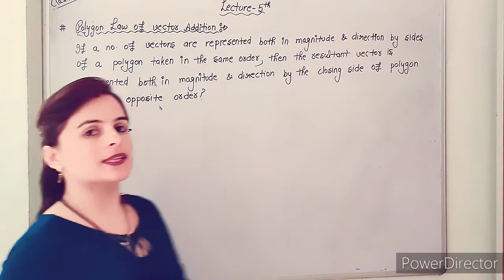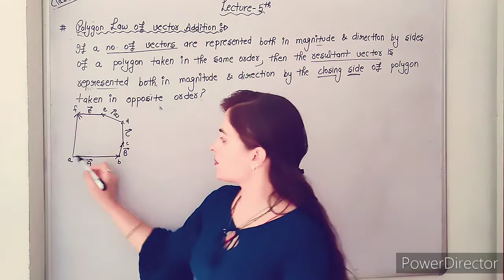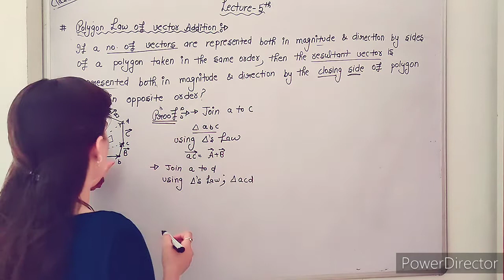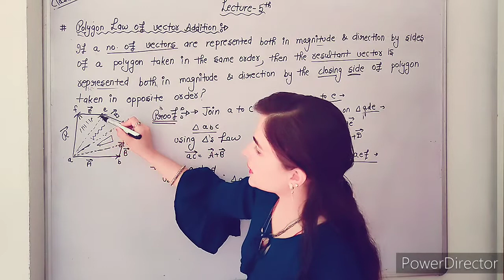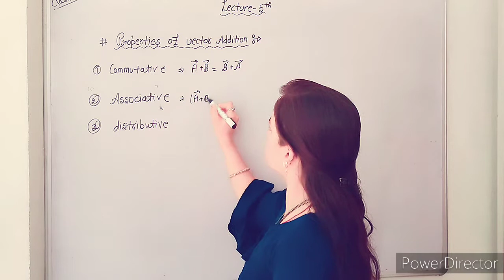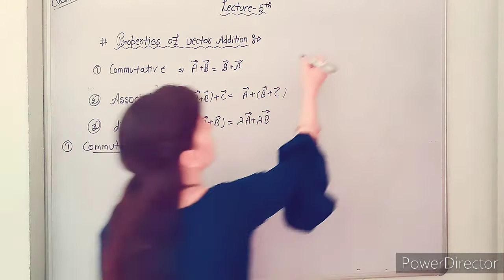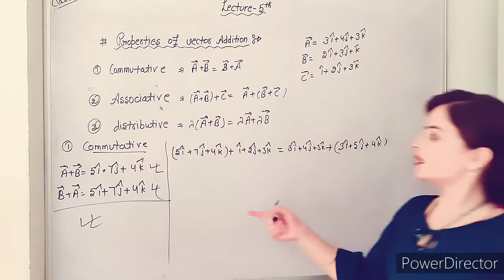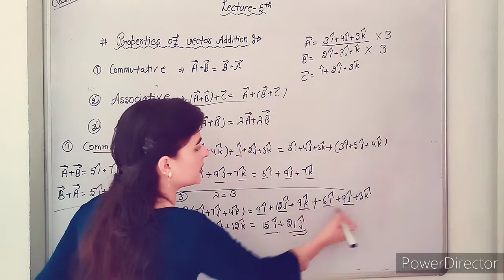polygon law of vector addition; lecture:5th/class:11th/physics/preetu mam